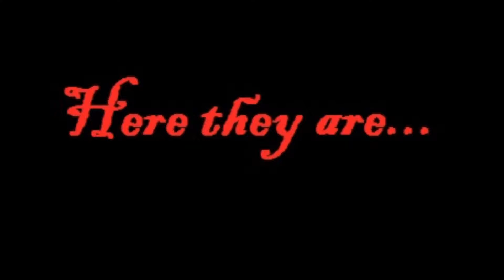BB guns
Watch us girls shoot BB guns :p